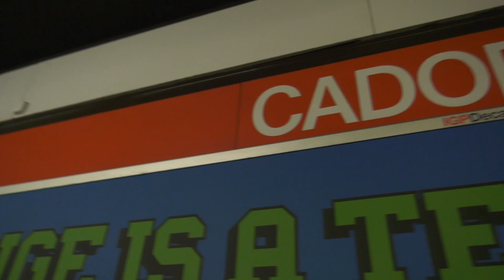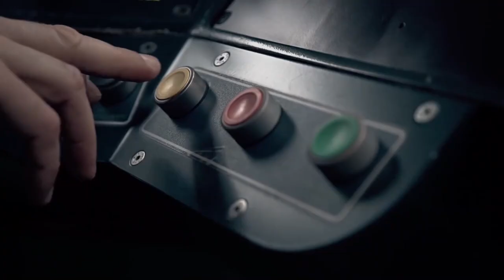Sciopero alla ATM per dire basta alle aggressioni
Sono 58, secondo i dati diffusi dall’azienda di trasporti milanese i dipendenti aggrediti nei primi 9 mesi di quest’anno. E poi ci sono le aggressioni verbali, gli sputi, gli insulti quotidiani senza nessun motivo. Una violenza che dopo la pandemia è persino peggiorata.
Una situazione idonea prevederebbe un presidio stabile sulle 113 stazioni della metropolitana milanese e sulle linee di superficie più a rischio ma questo richiederebbe almeno un centinaio di agenti e se non si vuole mettere mano alle casse del comune assumendo vigilantes privati l’unica alternativa è un distaccamento dalle forze di Polizia.